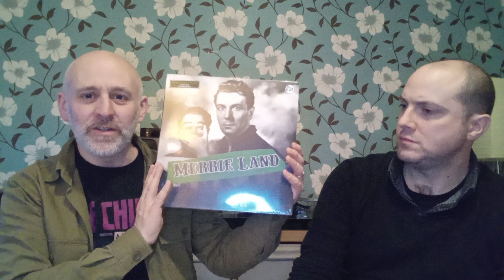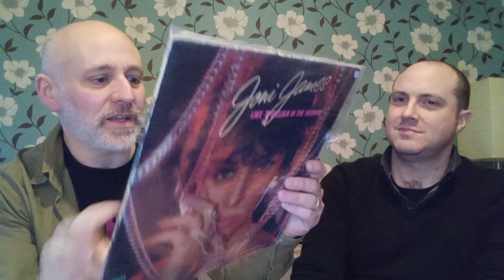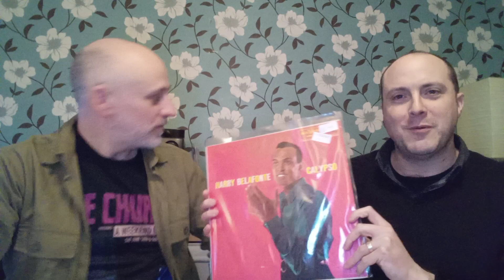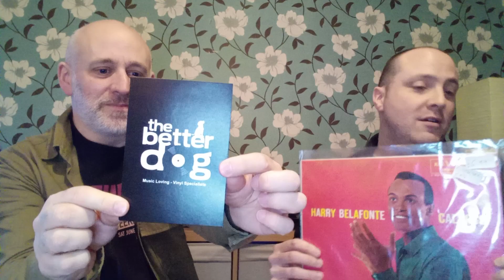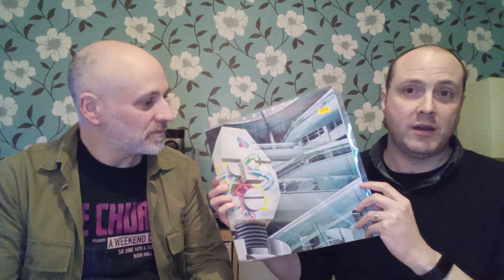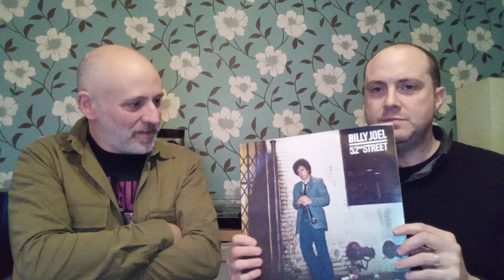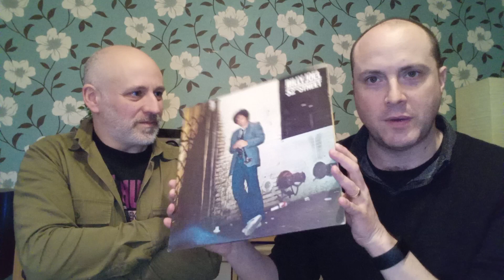February 2023 Record Fair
local record fair for local people with a mate, James. Apparently he subscribes me I've no idea why 😅